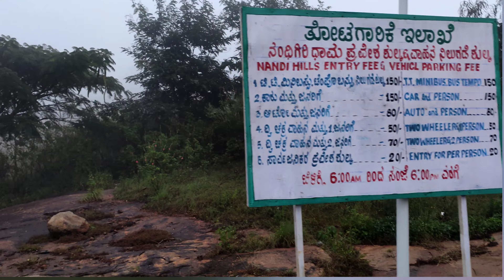Weekend ನಂದಿ ಬೆಟ್ಟಕ್ಕೆ ಹೋದರೆ ನಿಮ್ಮ ಕಥೆ ಮುಗಿಯಿತು | 2hrs Wait Time | Nandhi Hills | BhuvAn TS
Hello Guys welcome To BTS
Bhuvan Travel Storys
In this Vlog i am Going to Nandhi Hills and it's is fully overloaded with People
BhuvAn TS